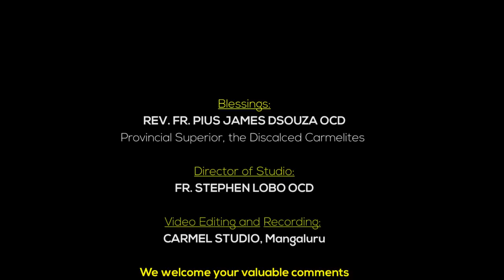ಮರ್‍ಣಾಚ್ಯಾ ಪೆಟೆ ಮುಕಾರ್ ರಡ್ಲ್ಯಾರ್ ಕಿತೆಂ ಫಾಯ್ದೊ? | By Fr. Stephen Lobo OCD | CARMEL STUDIO